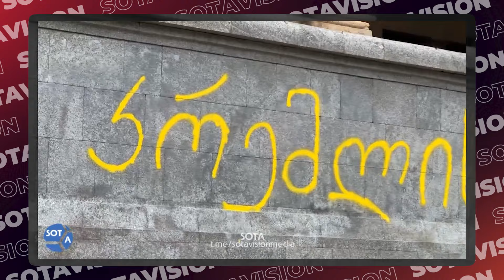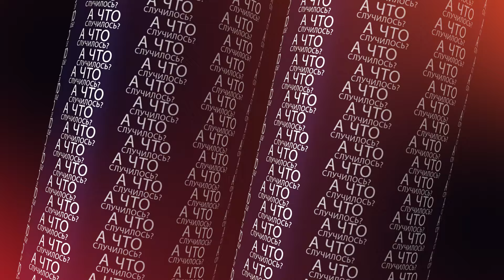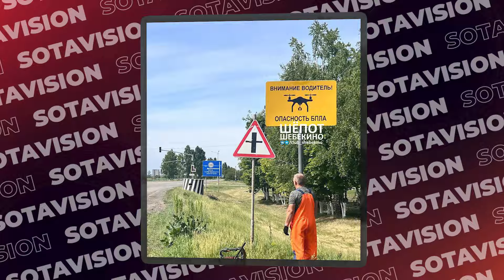Стрит-арт на Донбассе, адвокаты Навального, дорожные знаки, протесты в Тбилиси. Главное за 28 мая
В Тбилиси к протестующим присоединились оппозиционные депутаты. В столице Грузии продолжаются митинги против закона об «иноагентах». Сегодня парламент большинством голосов преодолел вето, наложенное президентом. Участники демонстрации призвали главу государства присоединиться к ним. Протестующие соорудили возле парламента сцену, напротив здания также растянули плакат с надписью: «Если сегодня ты выбрал молчание, то завтра вынужден будешь молчать».

В Москве родственники призывников добиваются встречи с военным комиссаром из-за задержаний их близких в городе. По словам собравшихся, с 24 мая молодых людей призывного возраста ловят и доставляют в призывной пункт. Многие из находящихся в пункте имеют заболевания и непригодны к прохождению службы. Возле комиссариата дежурит полиция, у женщин проверяют документы и отказывают им во встрече с комиссаром — его якобы нет на месте.

ЕСПЧ признал Зарему Мусаеву жертвой политического преследования и назначил ей компенсацию в 52 тысячи евро. Суд решил, что дело против Мусаевой — месть ее родственникам, которые критикуют руководство Чечни, а Зарему задержали с целью запугивания. Суд также признал нарушение прав мужа и дочери Заремы — Сайди и Алии, получавших угрозы со стороны чеченских властей. Россия эффективное расследование по этому делу не провела.

Фигуранты дела «Росдержавы» заявили шесть отводов на апелляции на собственный приговор. В Мособлсуде началось первое апелляционное заседание на приговор журналистам «Росдержавы» Яну Кателевскому и Александру Дорогову. Им назначили 9,5 и 10,5 лет колонии строгого режима по статье о «вымогательстве» из-за того, что журналисты якобы требовали 1,3 миллиона рублей за отказ от публикации материала, компрометирующего сотрудника полиции. Более подробно о судебном процессе читайте в нашем телеграм канале.

Суд в Москве еще на два месяца продлил содержание под стражей адвокатов Навального. Басманный суд Москвы продлил арест Вадима Кобзева и Алексея Липцера до 3 августа 2024 года. При этом судья отказал стороне обвинения в закрытии процесса. Следствие ходатайствовало об удалении прессы и слушателей, так как дело якобы связано с экстремизмом и его подробности не должны стать известны общественности. Следователь также отметил, что «на прошлом заседании не было такого количества журналистов». Кобзев и Липцер возразили, адвокаты поддержали позицию своих подзащитных.

Волгоградский стрит-арт художник Philippenzo съездил на подконтрольную Украине часть Донбасса, где создал новую работу «Баю-бай» Против автора работ «Изроссилование», «Цинк наш» и других антивоенных муралов Philippenzo (Филиппа Козлова) возбуждено дело о вандализме по мотиву политической ненависти. Прошлой осенью художник покинул Россию, не явившись на допрос по собственному делу. В октябре его объявили в федеральный розыск.

В Белгородской области установили дорожные знаки «ОПАСНОСТЬ БПЛА». Два предупреждающих знака появились в городе Шебекино перед выездами на объездную автодорогу. Глава местной администрации Владимир Жданов сообщил, что возле каждого знака установлена схема более безопасного объезда.

В Минобороны подтвердили, что пропавшая 9 месяцев назад украинская журналистка находится в России в плену. Журналистка Виктория Рощина, пропавшая на оккупированной части Запорожской области в августе прошлого года, находится в заключении в России, сообщило Минобороны РФ в ответ на обращение отца Рощиной. При этом, где конкретно находится журналистка, какой у нее юридический статус, в чем ее подозревают или обвиняют, ни в Минобороны, ни в Международном комитете Красного Креста не уточняют.